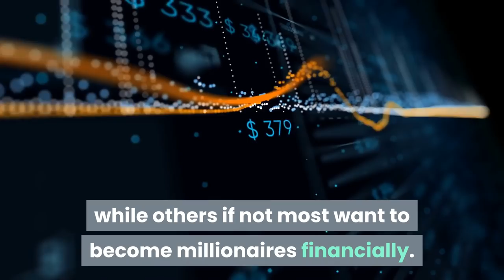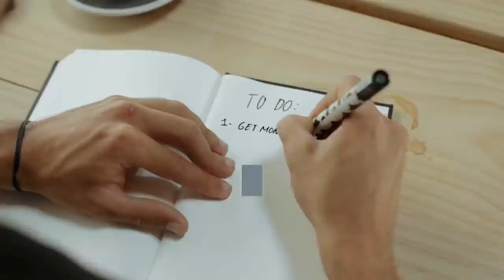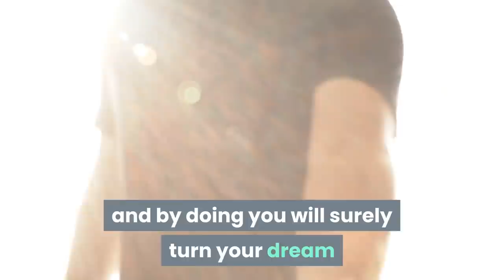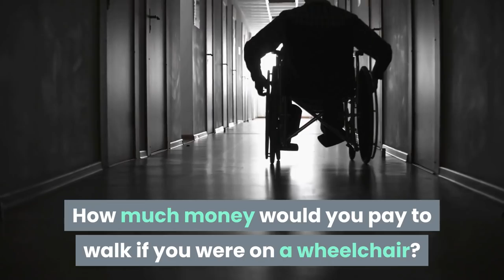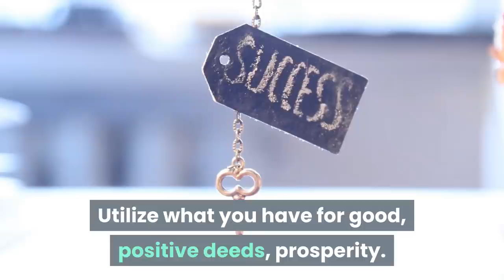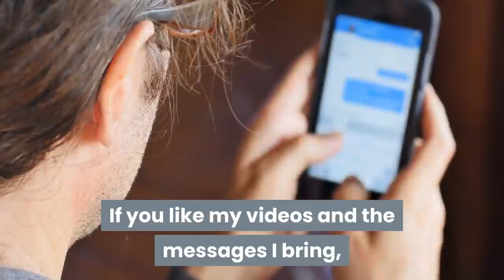Millionaires SECRET revealed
In this video I will share insights on how you can become a millionaire. This video will also help you to realise that you are or could be a millionaire in just 5 minutes.
You have the means, the ability and the opportunity.
Don't take it for granted. Watch this video to unlock it's secret.